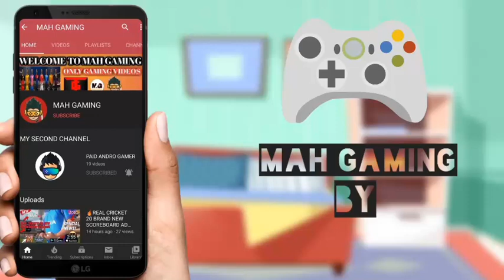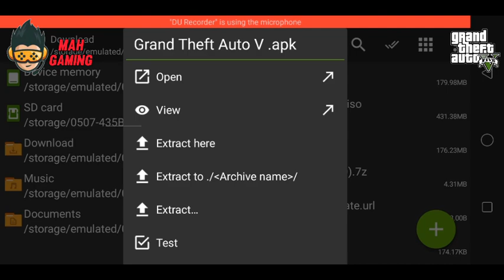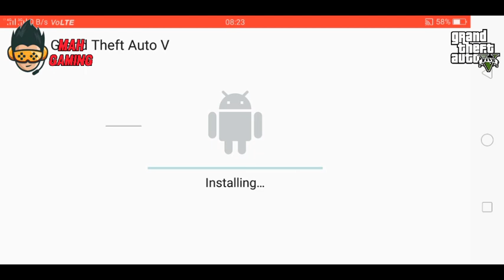🔥[200 MB] REAL! GTA 5 APK DOWNLOAD FOR ANDROID!! GTA 5 GAMEPLAY ! BEST GRAPHICS 2020 | DOWNLOAD NOW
HELLO FRIENDS |🔥[200 MB] REAL! GTA 5 APK DOWNLOAD FOR ANDROID !! GTA 5 GAMEPLAY ! BEST GRAPHICS! 2020 | DOWNLOAD NOW | ANDROID & IOS |

MAH GAMING CHANNEL

HI FRIENDS I AM ANWER AND YOU ARE WATCHING MAH GAMING YOUTUBE CHANNEL |

ABOUT THIS VIDEO :- IN THIS VIDEO | I WILL TELL YOU |🔥[200 MB] REAL! GTA 5 APK DOWNLOAD FOR ANDROID !! GTA 5 GAMEPLAY ! BEST GRAPHICS! 2020 | DOWNLOAD NOW FOR ANDROID ||

APP LINK -:

💗 GTA 5 GAME LINK :-

2ND CHANNEL LINK :-

🔥WCC -2 & RC20 GAME NEWS:-

🔥PLAYER SKILLS WCC -2 FILE LINK :-

🔥CRICKET 19 LITE GAME LINK :-

MAH GAMING CHANNEL

IN THIS CHANNEL YOU GOT GAMING VIDEOS , GAME NEWS , UPDATES , TECHNOLOGY , GADGETS REVIEW , TECHNICAL , ANDROID / IOS TIPS & TRICKS & MANY MORE .

ABOUT ME -:

MY NAME IS MD ANWER HUSSAIN , I AM A YOUTUBER & GAMING LOVER .

HI GUYS I AM YOUR FRIEND AND I TRY TO MY BEST IN YOUTUBE GAMING CHANNEL ONLY GAMING VIDEOS LIKE UPDATES OF GAME , NEW GAME REVIEW etc... LIKE OUR VIDEOS , SHARE IN ALL GROUP SUBSCRIBE FOR INSTANT UPDATE OF GAMING VIDEOS BYE FRIENDS

VIDEO IS FOR EDUCATIONAL PURPOSE ONLY.COPYRIGHT DISCLAIMER UNDER SECTION 107 OF THE COPYRIGHT ACT 1976 , ALLOWANCE IS MADE FOR " FAIR USE " FOR PURPOSES SUCH AS CRITICISM , COMMENT , NEWS REPORTER , TEACHING, SCHOLARSHIP AND RESEARCH .